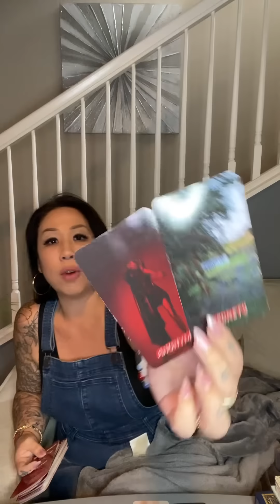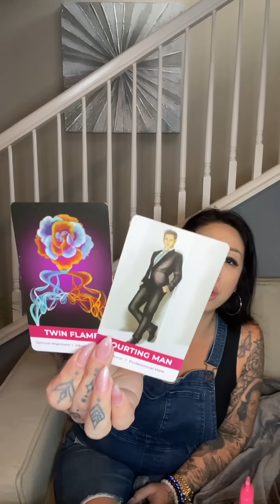*THEY’RE INFATUATED WITH YOU BUT THEY’VE KEPT IT A SECRET! THEY’RE GEARING UP TO SPILL IT!*